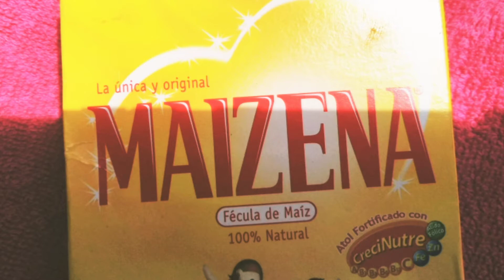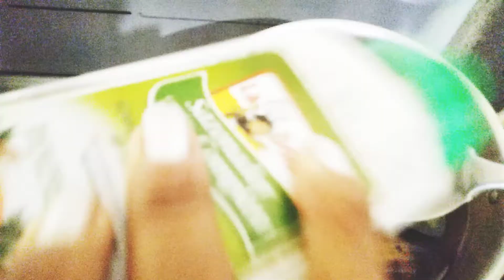Pollo agridulce hecho en casa (Receta fácil)